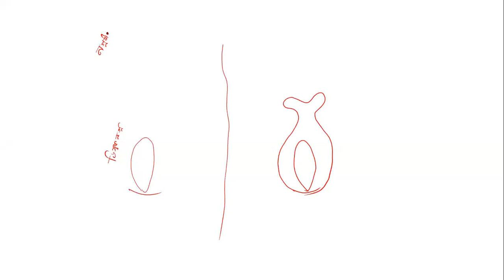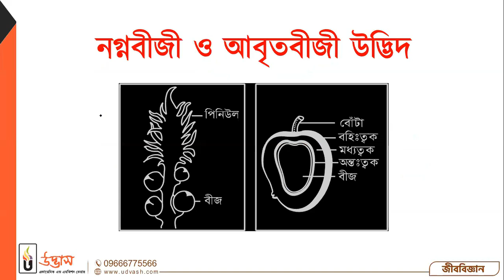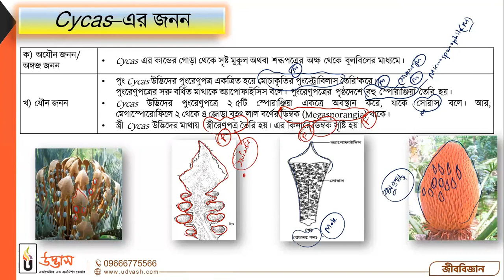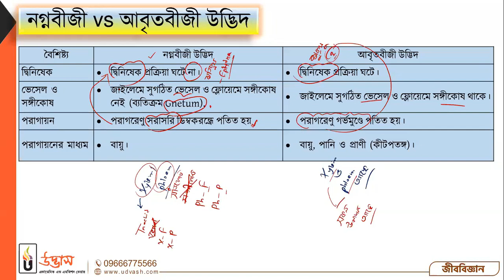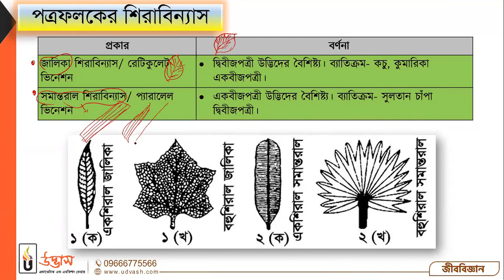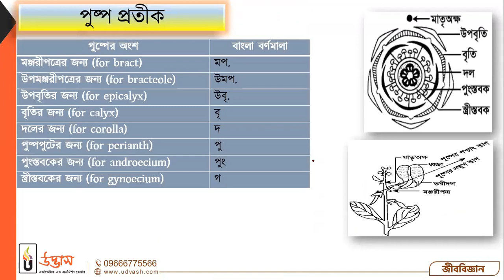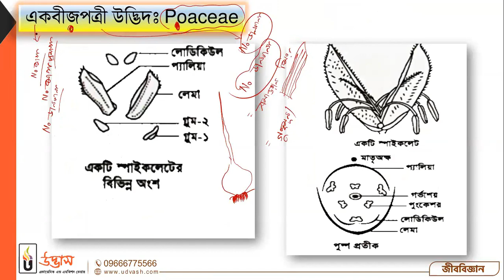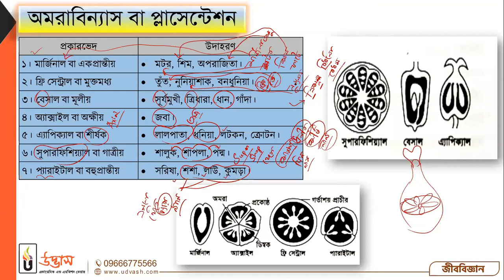জীববিজ্ঞান (টিস্যু ও টিস্যু তন্ত্র ) Biology | Varsity Admission Preparation [P-01]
Varsity Preparation Biology
জীববিজ্ঞান | Biology | Varsity Admission Preparation
টিস্যু ও টিস্যু তন্ত্র